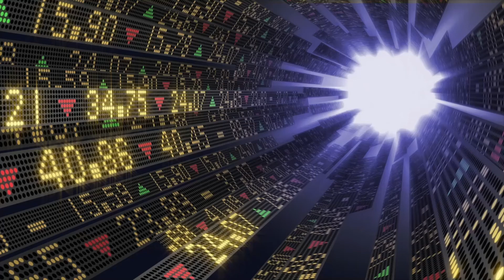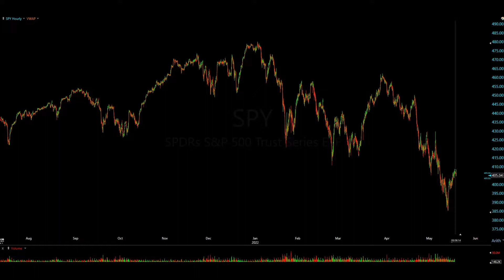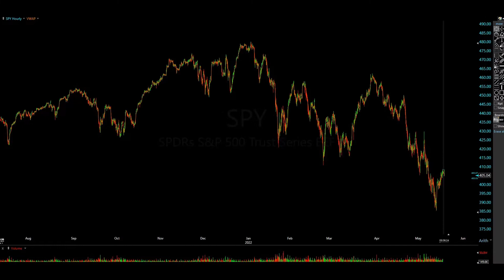Stock Trade Ideas May 18, 2022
$SPY trades down this morning after 3 days of Street buying. The ETF trades down around 3 points in pre-market. Is this a possible beginning of more pain to the downside? All pops have been getting sold since 2022 kicked off. Food for thought.

We’re just focusing on our weekly trade watch list today, so this video we discuss levels and today’s entries – if this, then that.

Trade The Flow.

Currently, we're looking at 4 securities in today's PM session; however, this will get adjusted as we get closer to the bell.

Sectors: Consumer Discretionary, Consumer Staples. Tech

Don’t forget to set your PM alerts for our Weekly Trade Watch List.

Have a great session and always protect your risk.